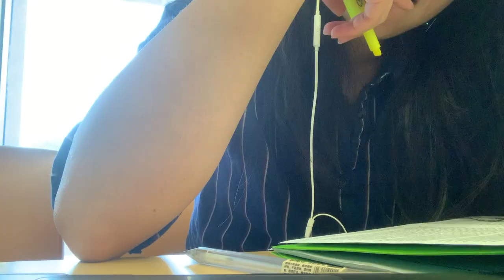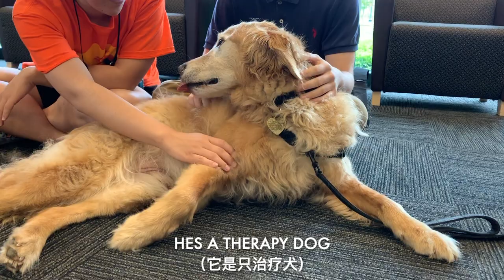My college life * 大学生活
Hey, guys here's what my college life looks like. I hope you enjoy the video!

BMG: Wrong by Dan Henig
BMG: Marmoset by Text Me Records / GrandBankss